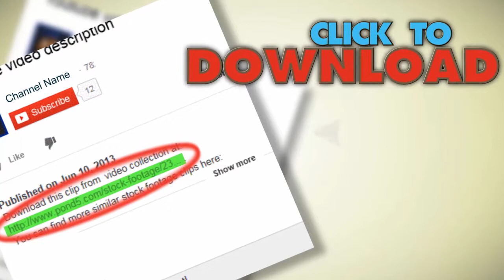Prayer Flags At The Lake Namtso In Tibet. Stock Footage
You have watched Prayer Flags At The Lake Namtso In Tibet. Stock Footage